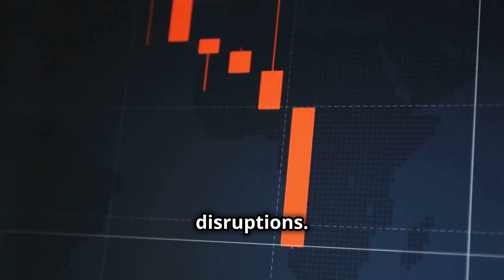Can We Survive Another Carrington Event in 2025?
In 1859, the world witnessed a celestial spectacle like no other—the Carrington Event. A massive solar flare ignited the skies with vibrant auroras and caused chaos in the telegraph systems. Fast forward to 2025, and scientists predict the peak of Solar Cycle 25 could bring a similar threat. What if another solar storm wreaks havoc on our hyper-connected society? In this 6-minute explainer video, we dive into the Carrington Event's history, the potential dangers of future solar storms, and the preparations being made to safeguard our technology. Join us as we unravel the mysteries of our Sun and its impact on life on Earth.

OUTLINE:
00:00:00
A Solar Storm for the Ages

00:01:24
Telegraph Wires Buzz Wild

00:02:39
From Telegraphs to TikToks

00:03:36
Solar Cycle 25

00:04:31
Predicting the Sun's Fury

00:05:27
Lights Out?